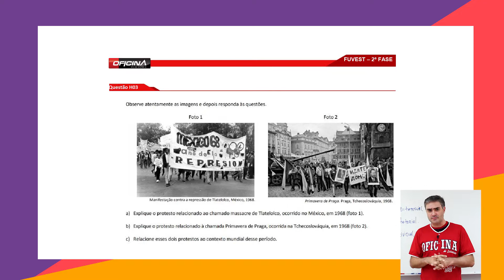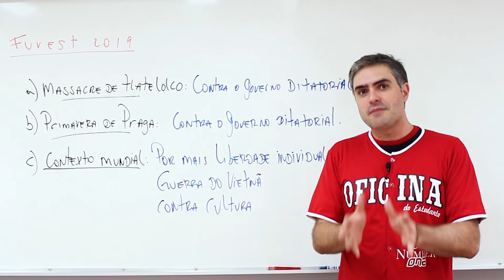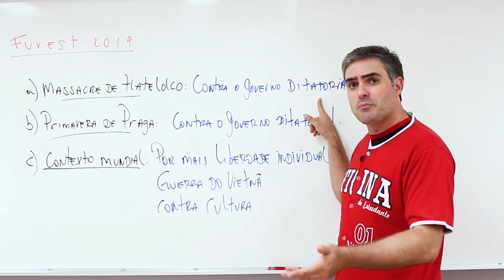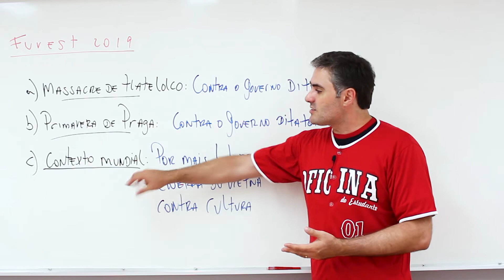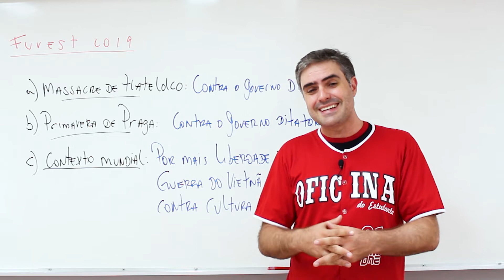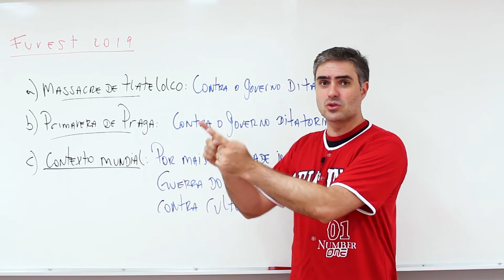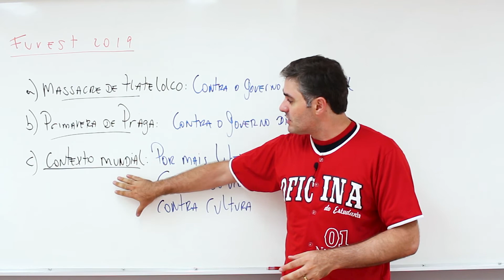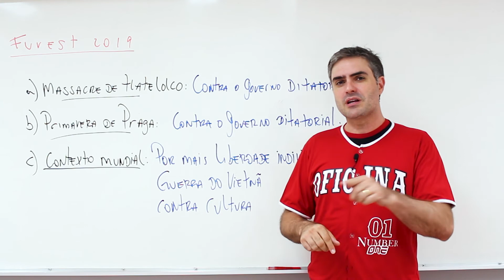Correção FUVEST 2019 - História Questão 03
OFICINA DO ESTUDANTE | VIDEOAULA DE :
➨ Nesta aula correção da prova de História da FUVEST 2019

(FUVEST 2019) Questão 03: Observe atentamente as imagens e depois responda às questões.

Foto 1: Manifestações contra a repressão de Tlatelolco, México, 1968.
Foto 2: Primavera de Praga Praga, Tchecoslováquia, 1968.

a) Explique o protesto relacionado ao chamado massacre de Tlatelolco, ocorrido no México, em 1968 (foto 1).

b) Explique o protesto relacionado à chamada Primavera de Praga, ocorrida na Tchecoslováquia, em 1968 (foto 2).

c) Relacione esses dois pontos ao contexto mundial desse período.

Oficina do Estudante também possui FUNDAMENTAL II e ENSINO MÉDIO:
wwwcolegiooficinadoestudantecombr/prova-dos-novephp